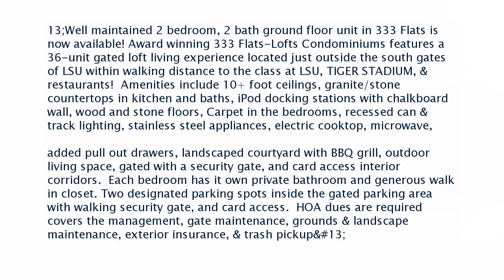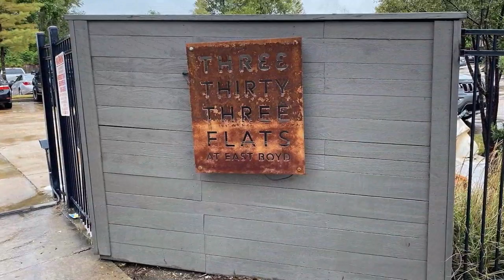Real estate for sale in Baton Rouge Louisiana - MLS# 2020014182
255 E. Boyd #112
Baton Rouge Louisiana 70808
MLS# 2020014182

Well maintained 2 bedroom 2 bath ground floor unit in 333 Flats is now available! Award winning 333 Flats-Lofts Condominiums features a 36-unit gated loft living experience located just outside the south gates of LSU within walking distance to the class at LSU TIGER STADIUM & restaurants!  Amenities include 10+ foot ceilings granite/stone countertops in kitchen and baths iPod docking stations with chalkboard wall wood and stone floors Carpet in the bedrooms recessed can & track lighting stainless steel appliances electric cooktop microwave dishwasher & refrigerator crown molding custom cabinetry – the owner added pull out drawers landscaped courtyard with BBQ grill outdoor living space gated with a security gate and card access interior corridors.  Each bedroom has it own private bathroom and generous walk in closet. Two designated parking spots inside the gated parking area with walking security gate and card access.  HOA dues are required covers the management gate maintenance grounds & landscape maintenance exterior insurance & trash pickup